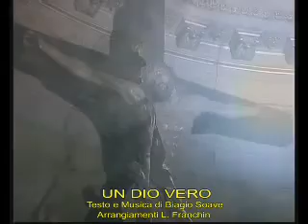Giancarlo Loris - Un dio vero